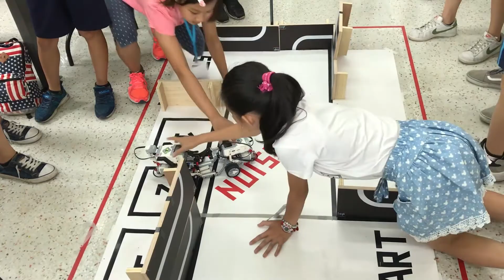馬祖日報2018/07/15影音／智慧電動車較勁 台中明道中學馬祖夏令機器人科學生活營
地點：中正國中小
攝影：吳嘉榮
　明道中學國際部和中正國小共同合作辦理馬祖夏令機器人科學生活營，推廣各項機器人知識及英文，除了加強英文實力，機器人課程讓孩子學習如何組裝及程式編輯，最後再由各組派出設計和組裝出電動車互相較勁，寓教於樂，更提供學生提升自我科技技術能力的機會。